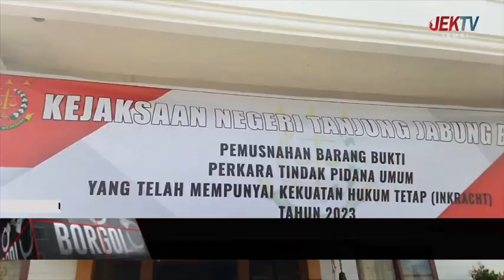KEJARI BLENDER BARANG BUKTI SABU SEBANYAK 400 GRAM